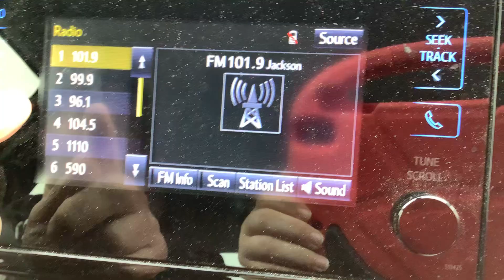Same music different radio station 101.9 THE KEG and 99.9 KGOR